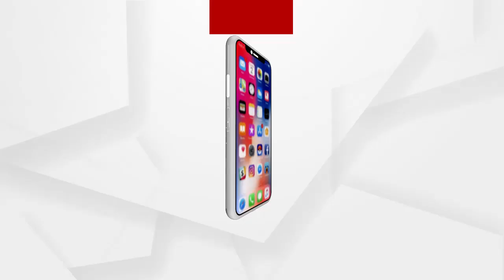ଖେଳିଯାଇଛି ଖୁସି ଆଉ ବଣ୍ଟା ଚାଲିଛି ଲଡୁ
କମାଣ୍ଡୋ ରାକେଶ୍ୱର ମୁକୁଳିବାରେ ପରେ ପରିବାରେ ଖେଳିଯାଇଛି ଖୁସିର ଲହରୀ...ଭଗବାନ ଏବଂ କେନ୍ଦ୍ର ସରକାରଙ୍କୁ ଧନ୍ୟବାଦ ଜଣାଇଲେ ପତ୍ନୀ ମିନୁ ମାନହାସ...